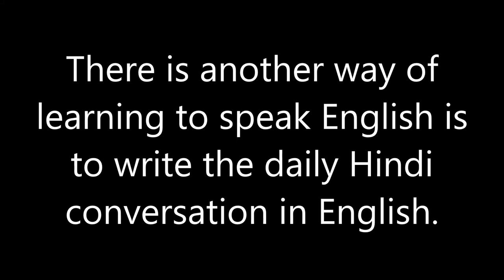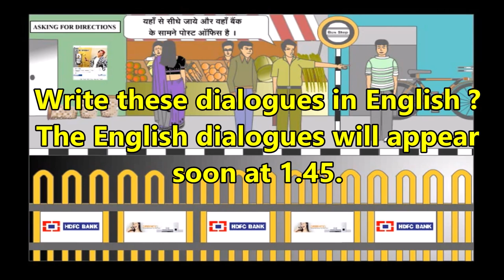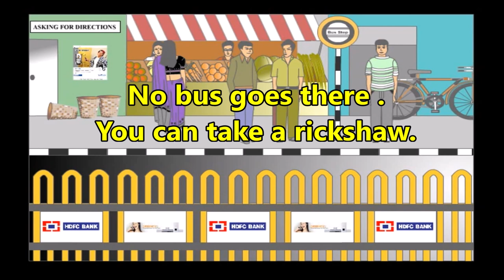Spoken English Exercises - Daily Use Sentences in English - Asking for Directions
There is another way of learning to speak English is to write the daily Hindi conversation in English.

This practice will definitely help you to speak English at a later stage.

Let's do it through an example of real conversation.

(Asking for Directions)
दिशा के बारे में पूछना

This video has been taken from the following link which is allowed for reuse under CCA license. The video has been modified by adding English conversation to it.